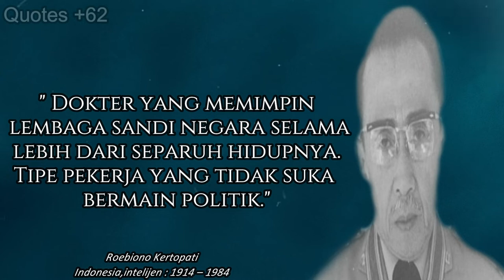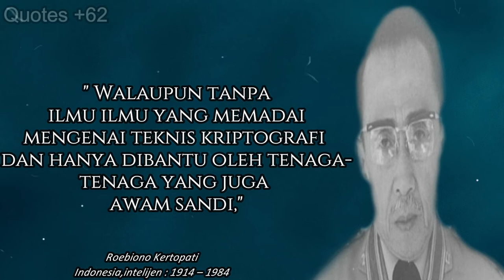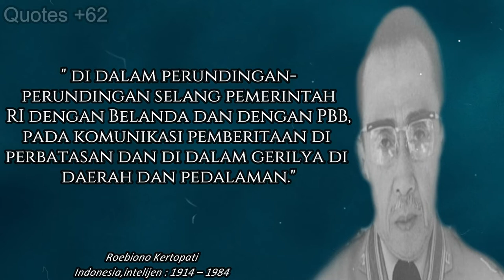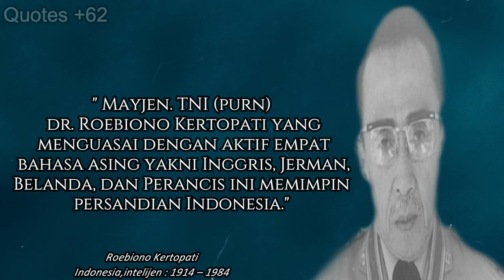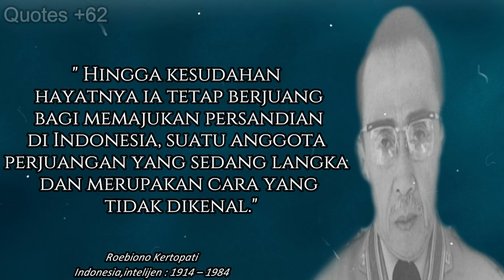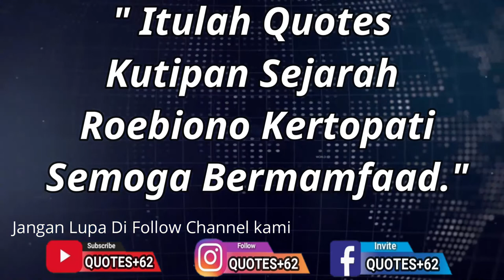QUOTES,KUTIPAN SEJARAH ROEBIONO KERTOPATI | BAPAK PERSANDIAN INDONESIA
Kutipan Sejarah Roebiono Kertopati ,Bapak Persandian Indoneisa.
Dokter yang memimpin lembaga sandi negara selama lebih dari separuh hidupnya. Tipe pekerja yang tidak suka bermain politik.